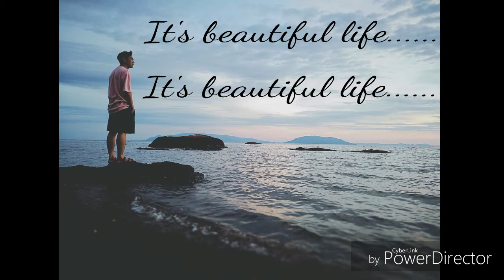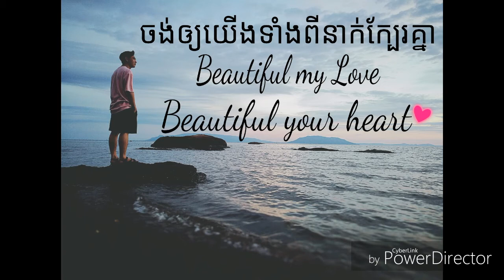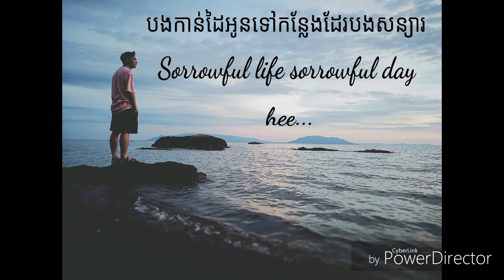Beautiful ( គីម មិនយ៉ុន ) lyrics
ថតនៅស្ទូឌីយោរ៖ Thy Mony HD
និពន្ធទំនុកច្រៀង : Kim Minyun
ច្រៀងដោយ៖ kim minyun
Cover Crush